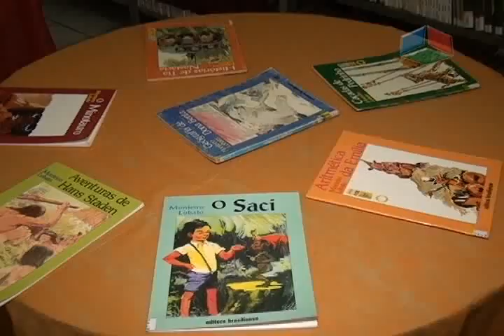materia biblioteca pública